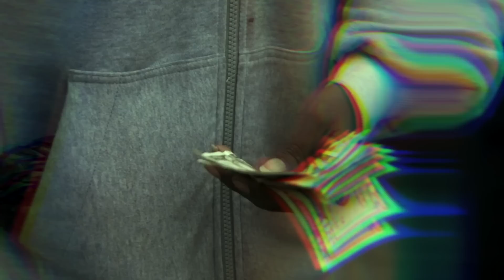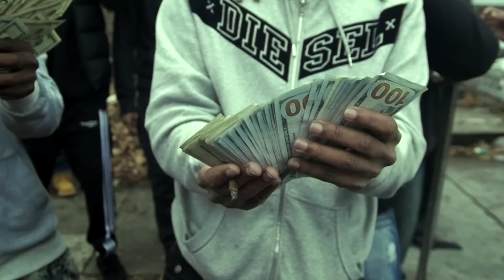DMILLS1100 X LIB MONEY - COOLIN WITH MY SHOOTERS (OFFICIAL MUSIC VIDEO)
Directed By Fli Reg

Music video by Lib Money & Dmills1100 performing Coolin With My Shooters